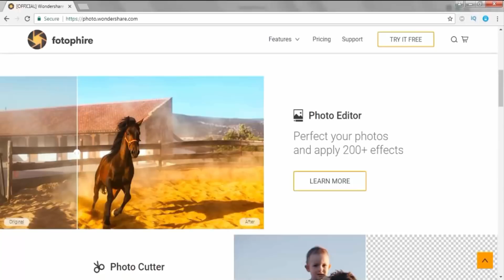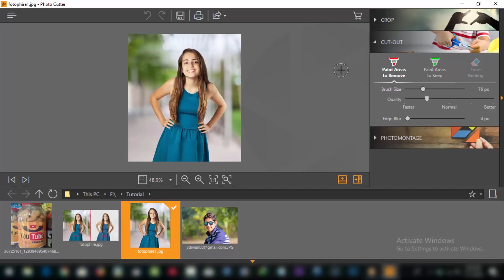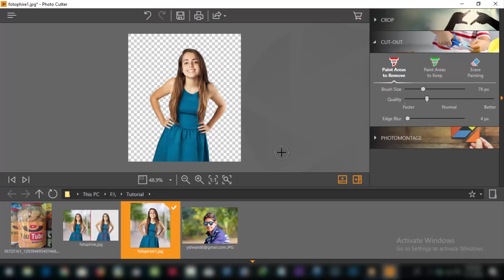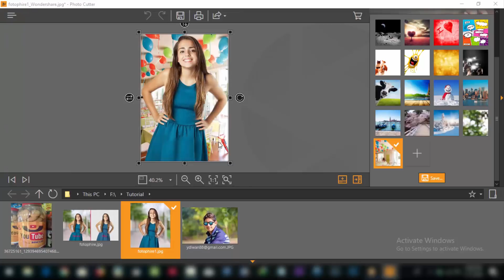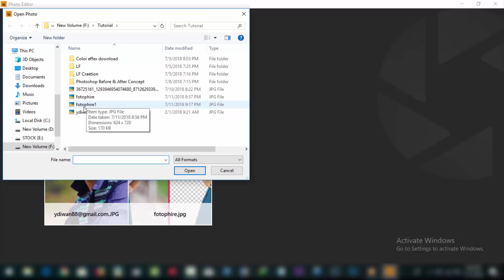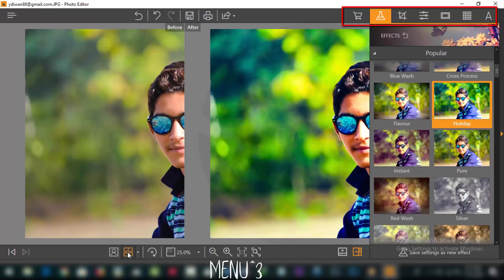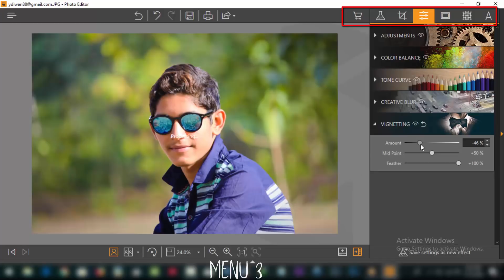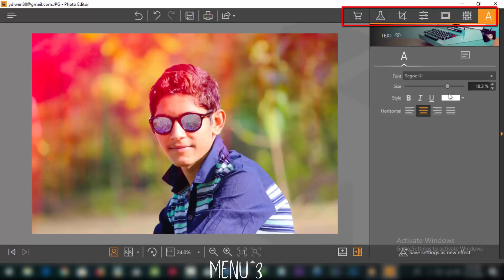FASTEST Way to Remove Photo Background In Pc | Fotophire photo editer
Professional Looking Photos Made Easy:
Whether you need to fix a poorly lit photo or make your photo more captivating, you can easily
do that with fotophire photo editor. Crop, flip, tint, saturate with full manipulation, or simply
add a creatuve filter, frame, blur or vignette.